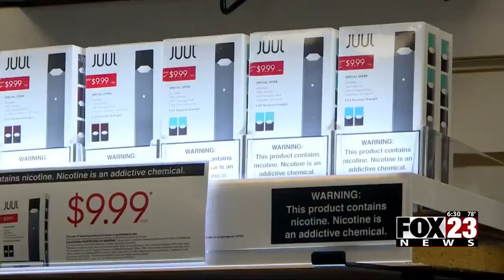Video: Oklahoma lawmakers crack down on vaping in schools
Oklahoma lawmakers are cracking down on vaping in schools.